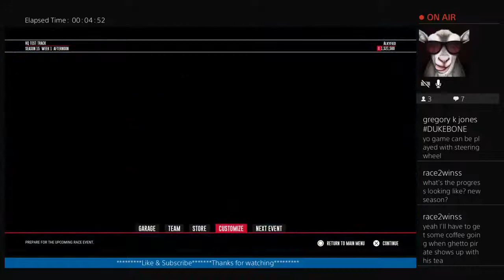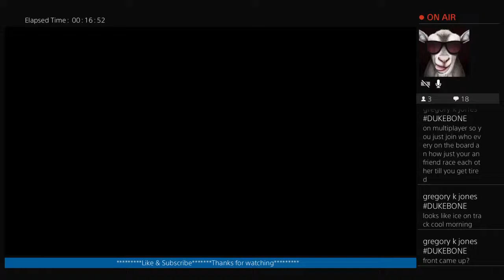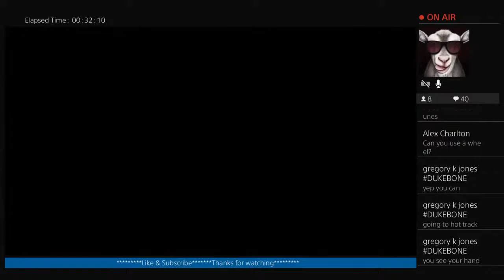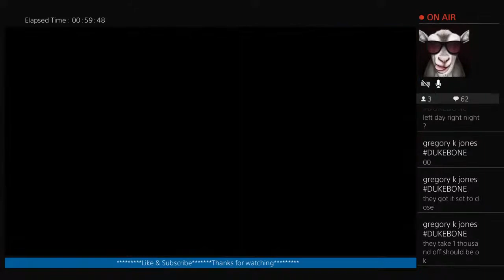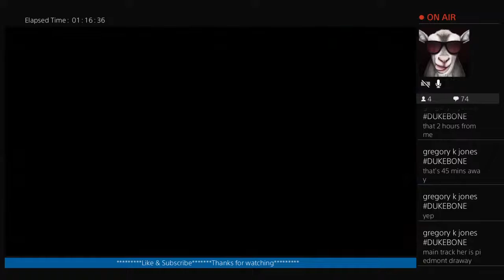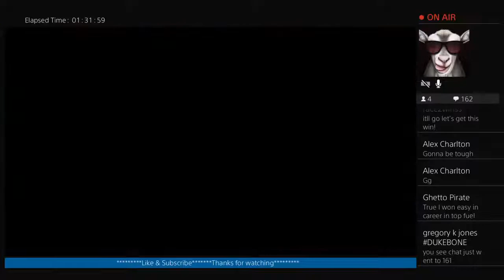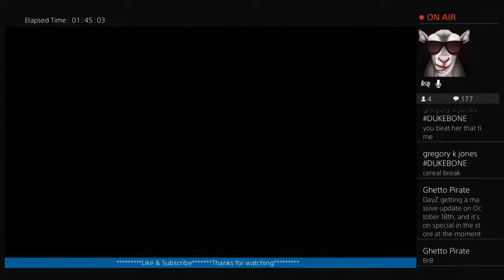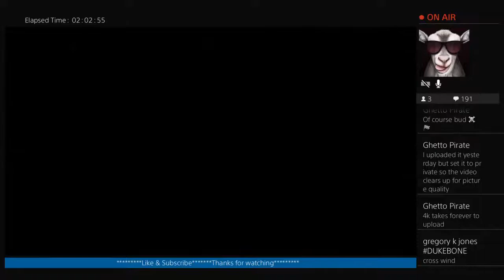NHRA ** Saturday Pit Party ** Top Fuel Career Mode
NHRA Speed For All.Top Fuel Career Mode